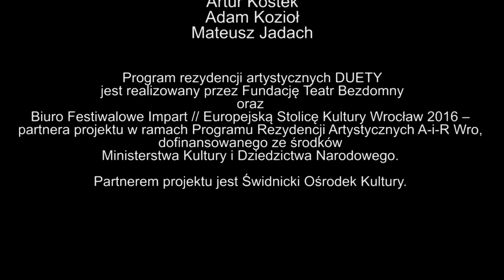Midnight - Program Rezydencji Artystycznych DUETY 2015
Materiał filmowy pt. "Midnight" stworzony w ramach rezydencji artystycznych przez Łukasza Palkiewicza (Szatt) oraz Przemysława Matejko. W prezentowanym klipie wystąpili: Bartosz Norbert, Wiktor Bąkiewicz, Paweł Buczma, Krzysztof Fulbiszewski, Artur Kostek, Adam Kozioł oraz Mateusz Jadach.

Prezentowany materiał wizualny został wyświetlony w ramach finału Programu Rezydencji Artystycznych DUETY 2015, który odbył się w Świdnicy 27 listopada 2015 r.

Program Rezydencji Artystycznych DUETY realizowany był przez Fundację Teatr Bezdomny oraz Biuro Festiwalowe Impart // Europejską Stolicę Kultury Wrocław 2016 – partnera projektu w ramach Programu Rezydencji Artystycznych A-i-R Wro, dofinansowanego ze środków Ministerstwa Kultury i Dziedzictwa Narodowego. Partnerem projektu jest Świdnicki Ośrodek Kultury.

Więcej na temat Programu Rezydencji Artystycznych DUETY 2015 można znaleźć na stronie projektu